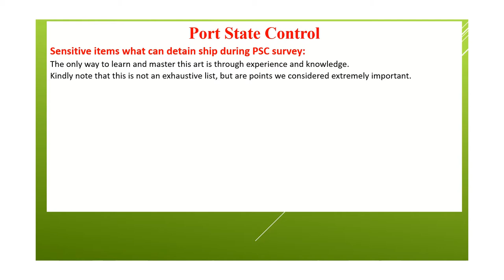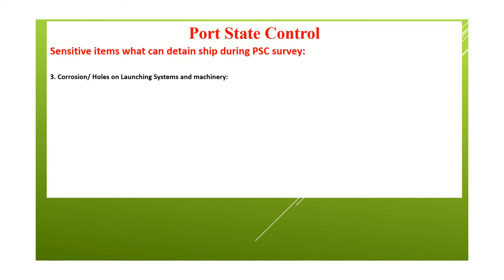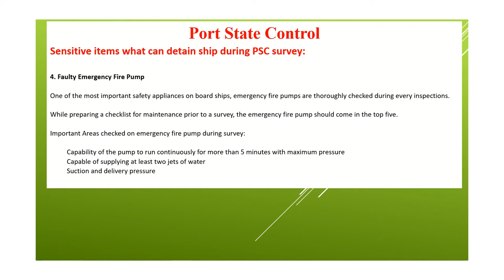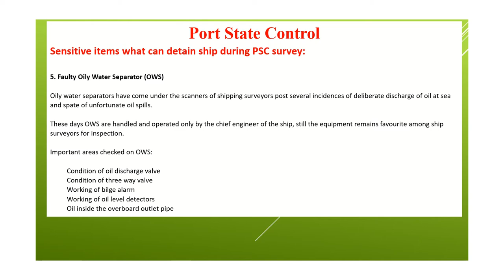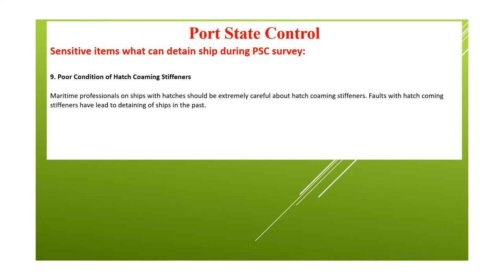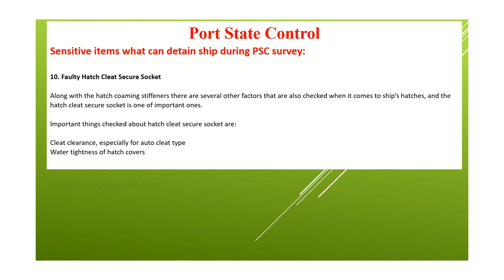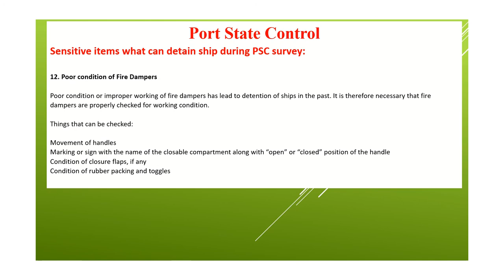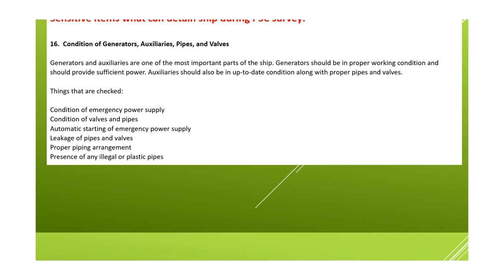PSC Sensitive items what can detain ship during PSC survey